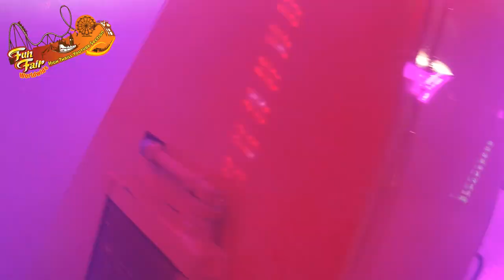"MOVE IT 32" (VAN HERCK) SPECIAL 03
Builder: KMG / Van Herck
Type: Move It 32
Owner: Van Herck Danny & Son